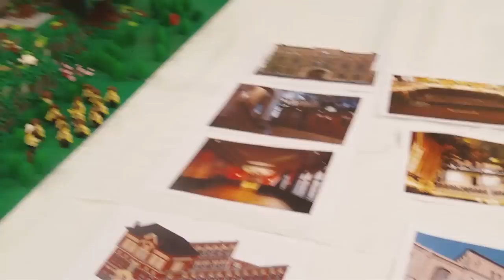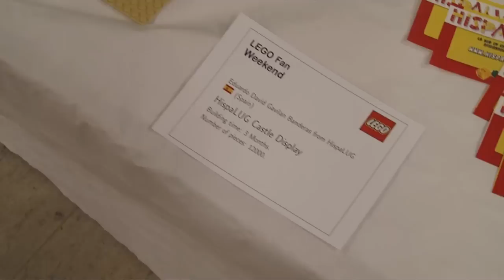LFW 2012 - Hall 1 - 01